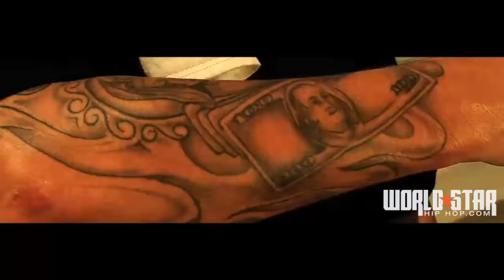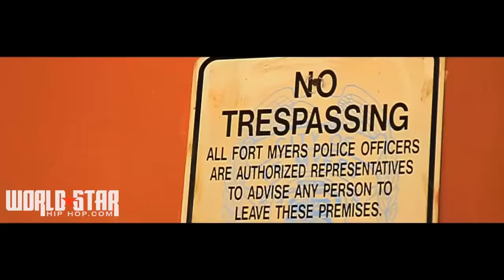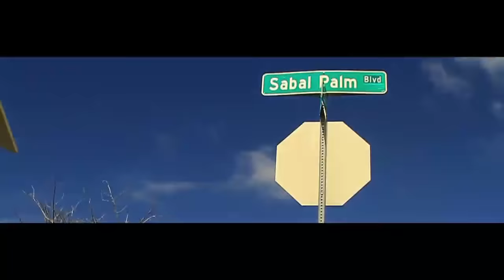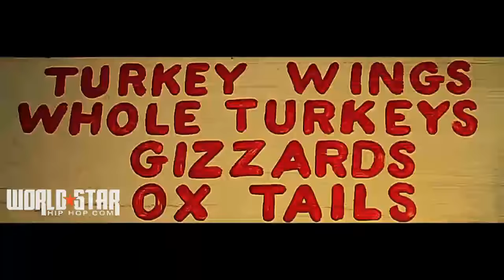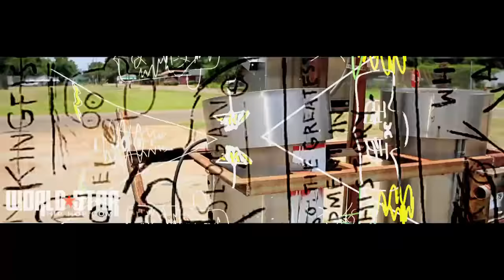Plies - See Nann Nigga (Official Video)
Plies - See Nann Nigga [On Trial Mixtape]
Prod. by LODY